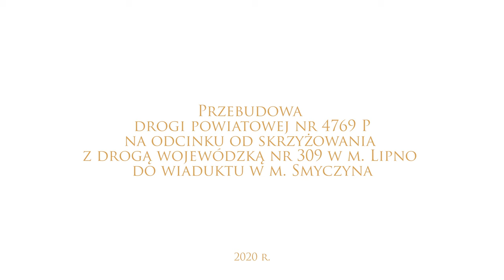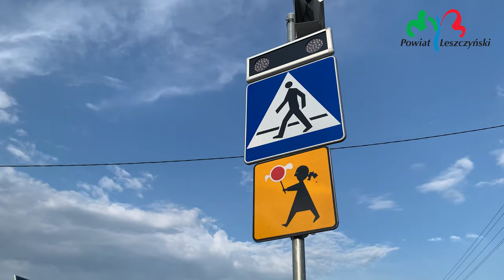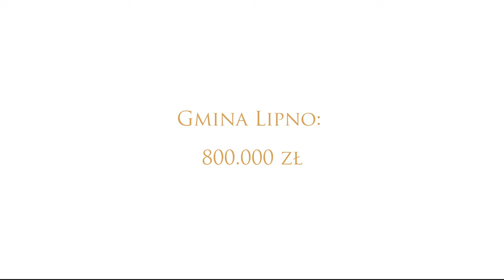Przebudowa drogi powiatu leszczyńskiego Lipno - Smyczyna 2020 rok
Przebudowa ok. 2,5 km drogi powiatowej w Lipnie oraz w kierunku Smyczyny  oraz budowa 650 mb ścieżki rowerowej z Lipna w kierunku Smyczyny.